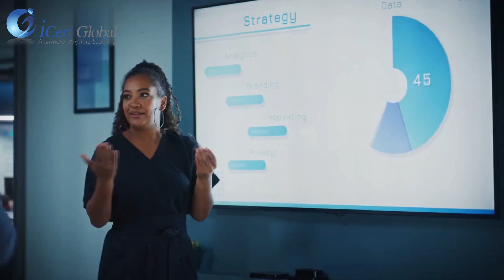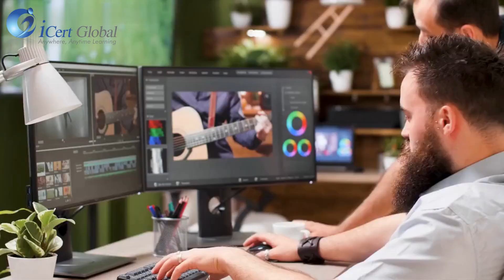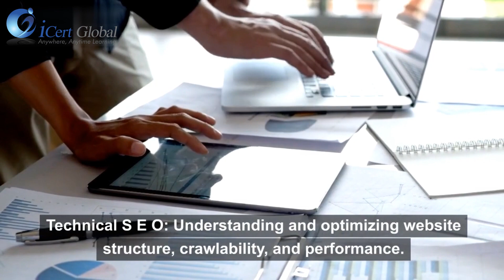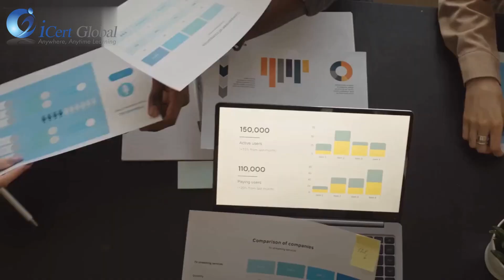Digital Marketing Role in 2023: Responsibilities and Skill Requirements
iCert Global Professional Certification Training.